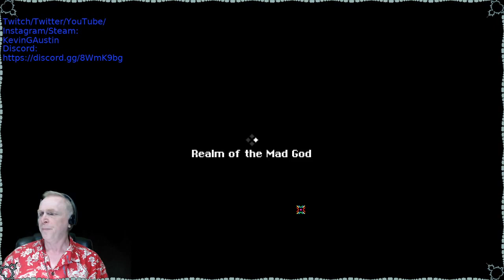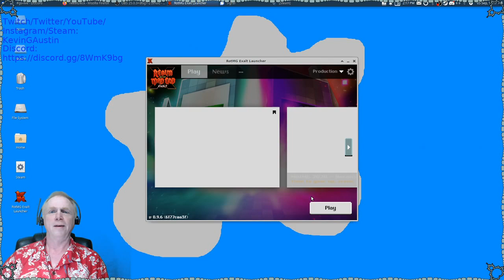Realm of the Mad God. Any Good Hangover Cures? Streamed 2020/09/05.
Streamed live on Twitch. To see more of my Twitch streams go